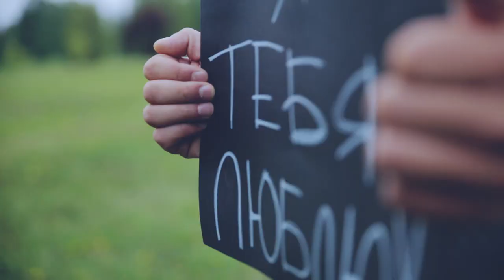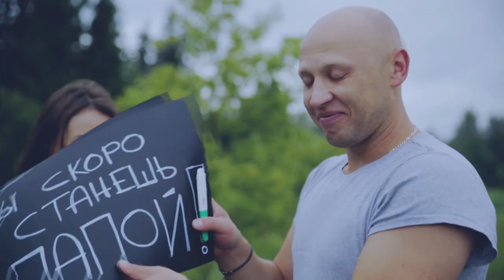Самый дорогой сюрприз!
Оператор - Evalds Andžāns
Автор слов и идеи - Karīna Kraine
Тот кто не о чем не подозревал - Ervīns Krainis